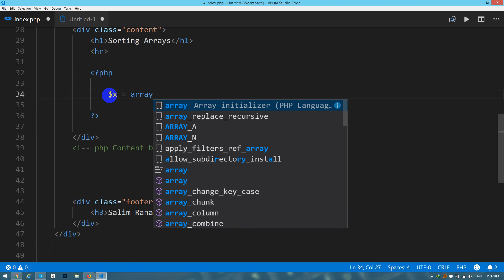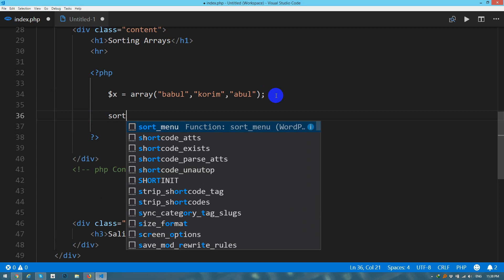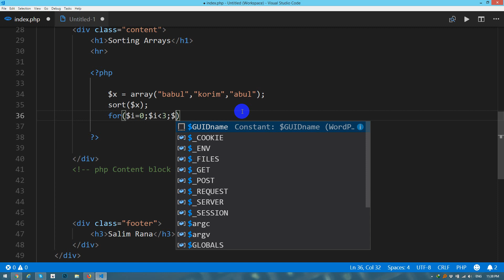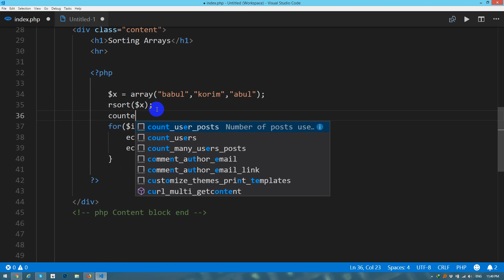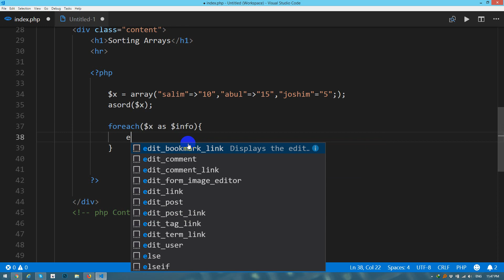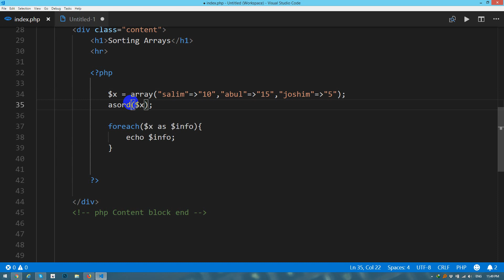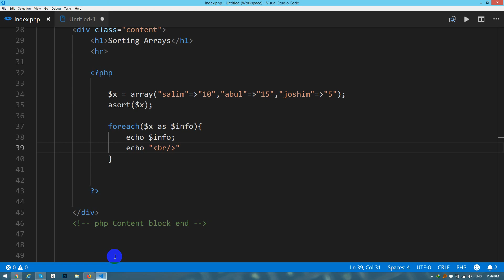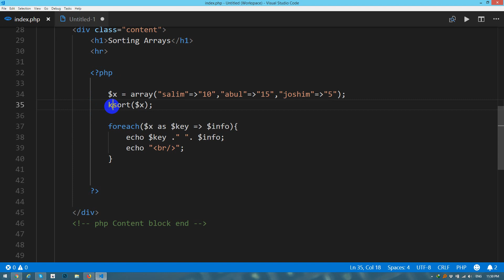PHP Fundamentals Bangla Tutorial Part-26 ( Sorting Array )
Skype: sksalim7